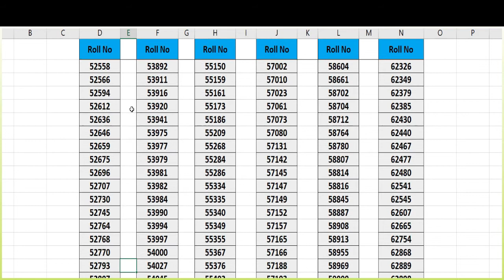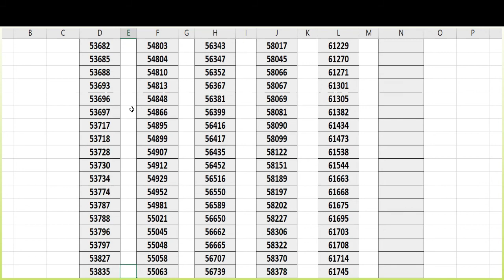Result 8th Class Entry 2022 MCJ | List Shortlisted Candidates for Interview & Intelligence Test